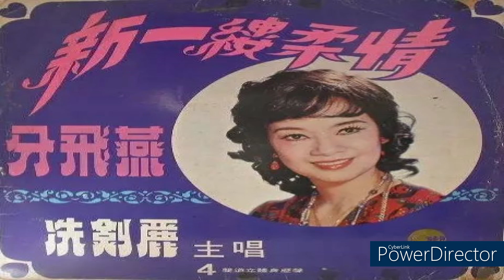冼劍麗 冷落春宵